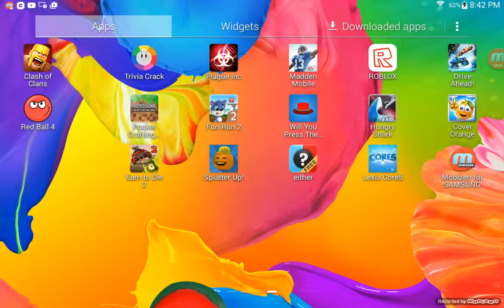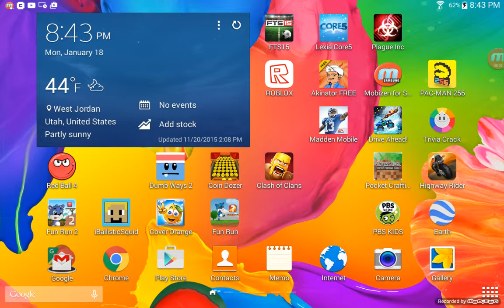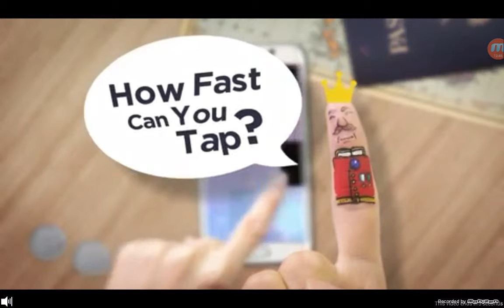Cool games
Hello ppls let a like for next video